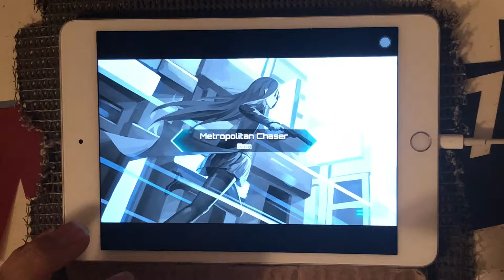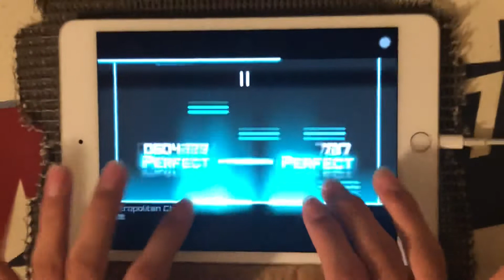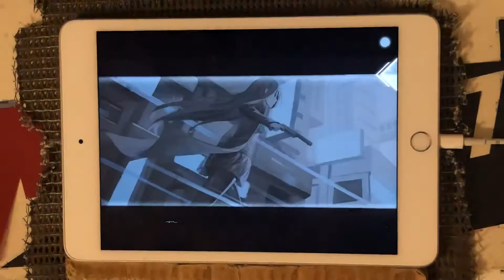【Dynamix】Metropolitan Chaser GIGA Ω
Metropolitan Chaser
GIGA Lv15 1170notes